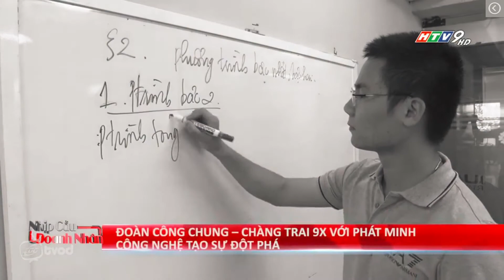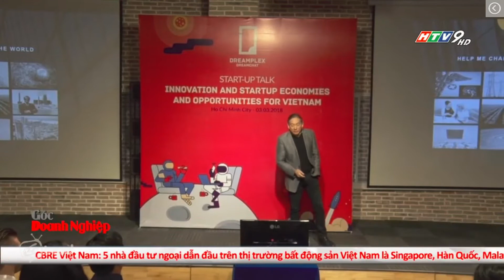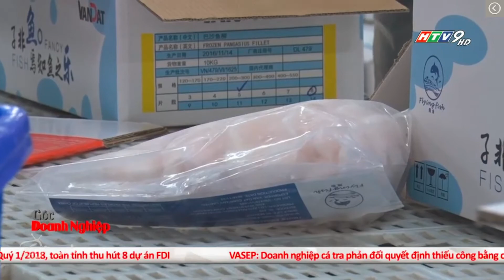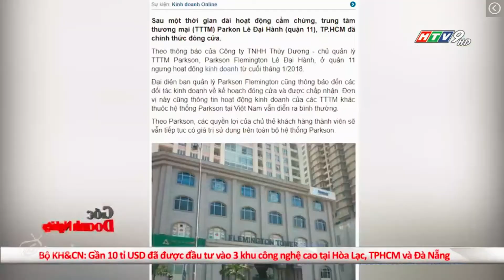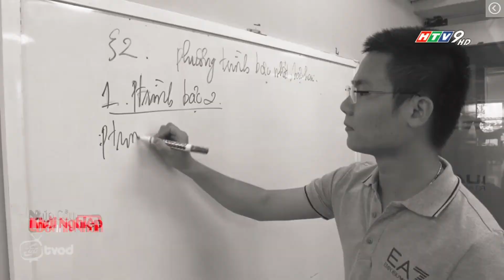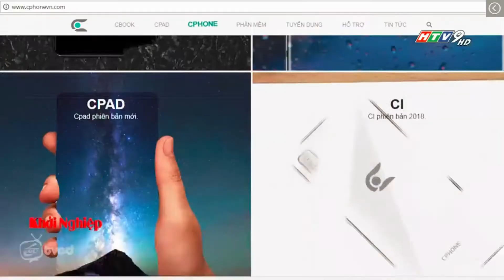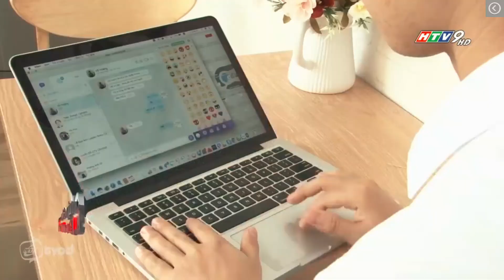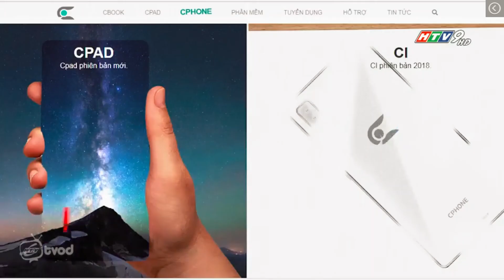HTV9 HD Nhịp cầu doanh nhân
HTV9 23/3/2018 - CT  Nhịp cầu doanh nhân